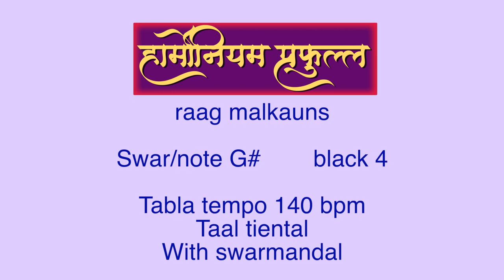tanpura G# raag malkauns teental 140bpm राग मालकंस , तानपुरा , तिनतााल